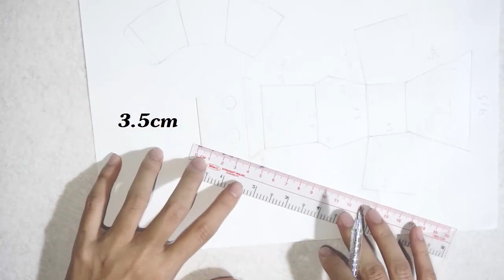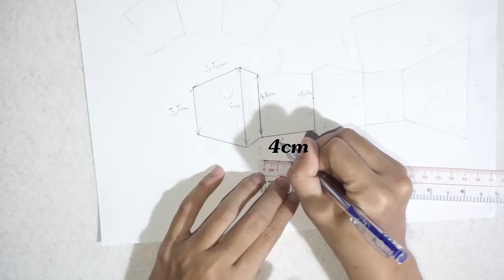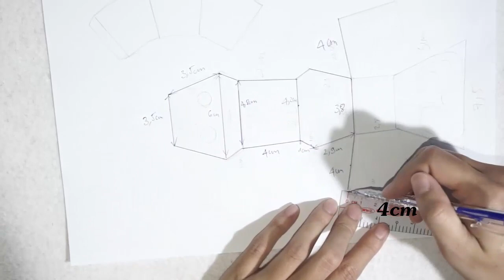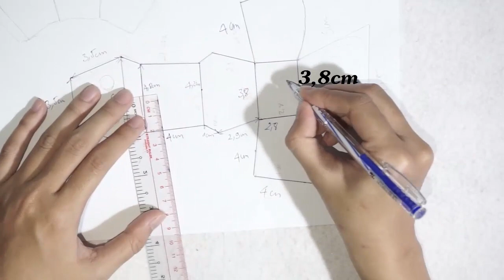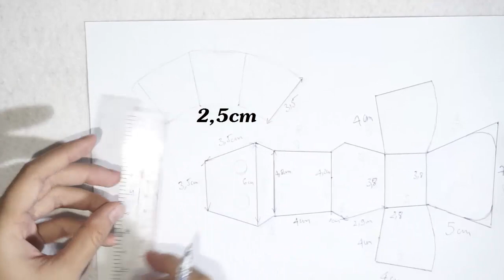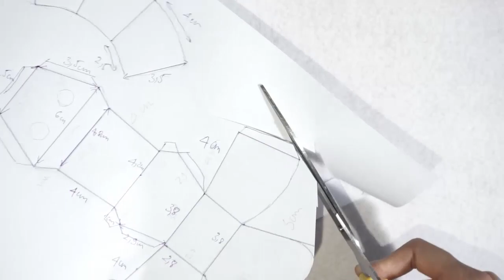Cách làm squishy giấy 3D hình gấu panda ! Paper squishies 3D panda | Mắt to mắt nhỏ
Chúc mọi người thực hiện thành công em squishy trong video nhé, và nếu đã làm thành công thì nhớ để lại cmt cho mình nha
Các bạn nhớ cho mình biết đây có phải là hình gấu hay ko nha

✿Xin chào các em đến với kênh của 2 chị Mắt To và chị Mắt Nhỏ! (♥_♥)